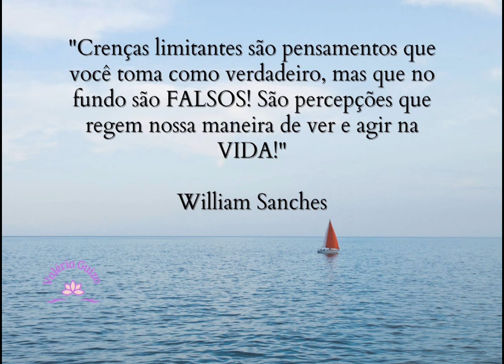Mude crenças que limitam. Encontre soluções criativas.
💐Olá

"Crenças limitantes são pensamentos que você toma como verdadeiro, mas que no fundo são FALSOS! São percepções que regem nossa maneira de ver e agir na VIDA!"

 William Sanches

Mude crenças que limitam e encontre soluções criativas para encontrar a "ordem" em momentos de "caos".

Boa prática. 💐

Namastê 🧘‍♂️🧘🏻‍♀️🧘🏻🙏🏻